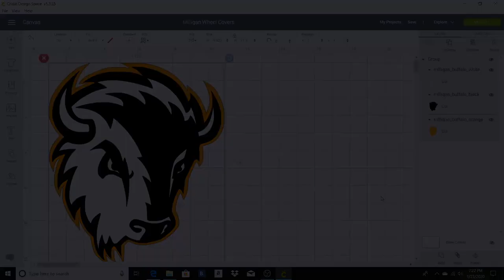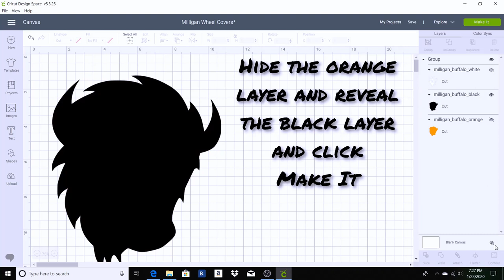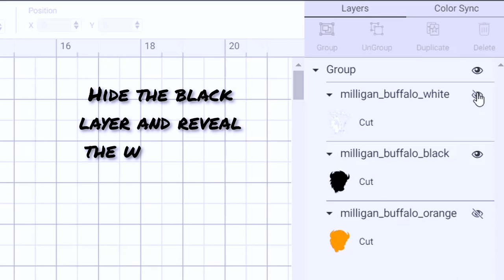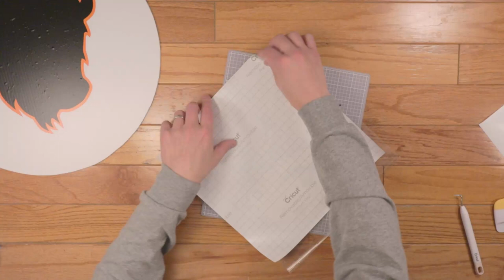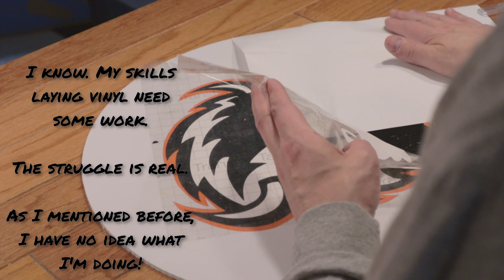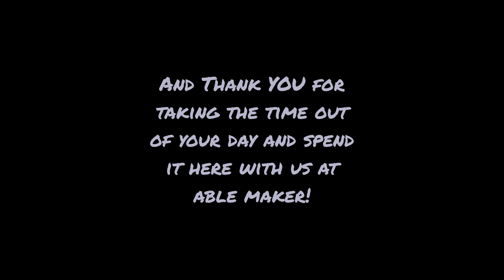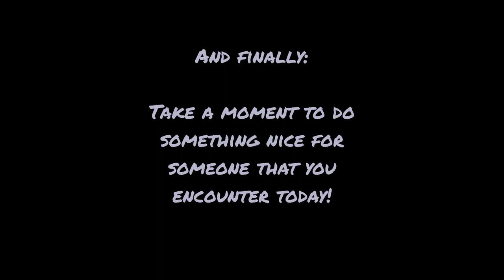How To Make Wheelchair Wheel Covers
Corrugated plastic wheelchair wheel covers with design make from Cricut vinyl.

Products Used:
Corrugated Plastic

Cricut Explore One